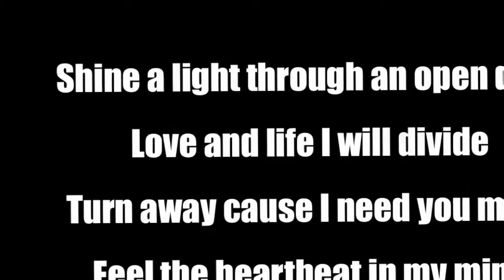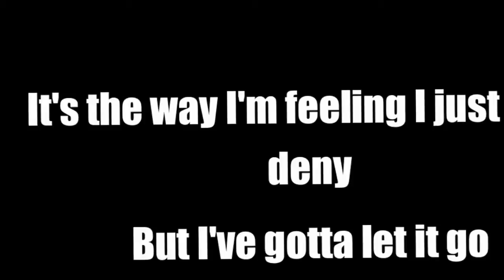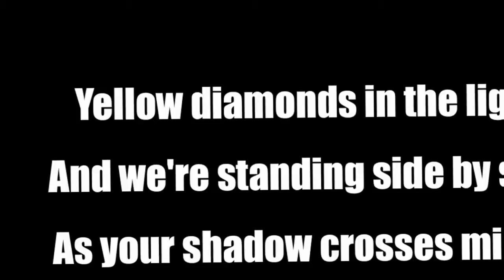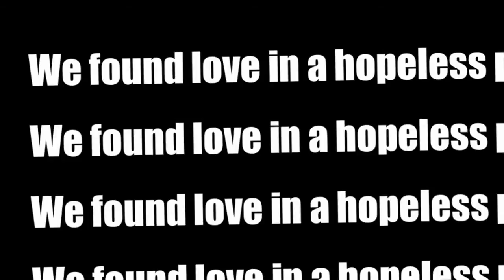We Found Love Rhianna + Lyrics